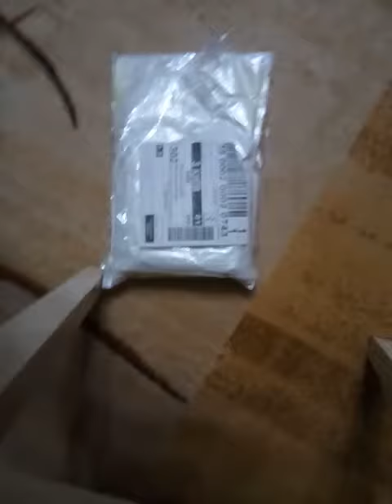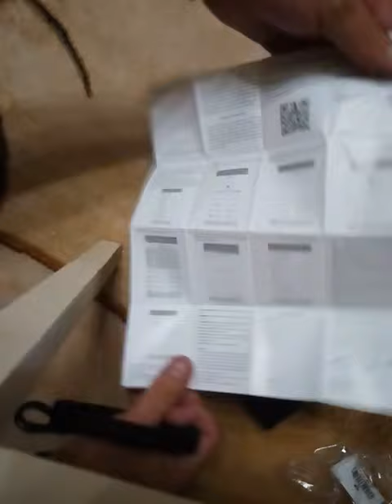Teclast H10 Bluetooth 4.0 Smart Wristband